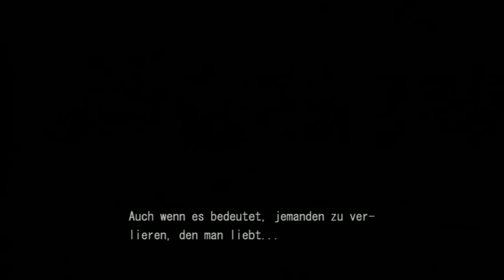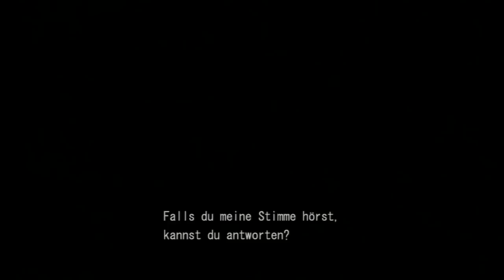Let's Play Deadly Premonition The Director's Cut Part 1 [Deutsch/HD/PS3] - York und Zach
Ein Abo würde das gesamte Team erfreuen und Unterstützen!

Die Aussicht wird ihnen präsentiert von Nickls (Täglich Inkompetet)

- Erweiterte Story

- Optimierte Grafik

- Verbesserte Steuerung

Es ist der Director's Cut zum polarisierendsten Survial-Horror Game aller Zeiten laut Guiness Buch der Weltrekorde.
Deadly Premonition: The Director's Cut nimmt Euch mit in das mysteriöse Greenvale.
Das kleine verschlafene Städtchen im mittleren Westen der USA wurde Opfer des Red Seed Mörders.
Die lokale Polizei ist mit den Vorkommnissen überfordert und FBI Special Agent Francis York Morgan versucht nun, den Geheimnissen auf den Grund zu gehen und vor allem eines ... zu überleben.

SpaceLetsPlay ist Ein Like auf Facebook wert!